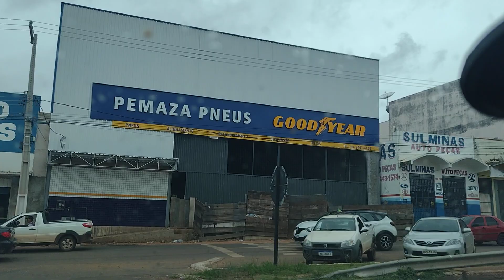CACOAL RONDÔNIA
AQUI ESTOU NOVAMENTE MOSTRANDO UM PEQUENO VIDIO DA CIDADE DE CACOAL RONDONIA.
PESSO SEU JOINHA.

OBRIGADO A VOCES QUE SE INSCREVERAM NO MEU CANALE QUE ME AJUDOU COM SEU JOINA